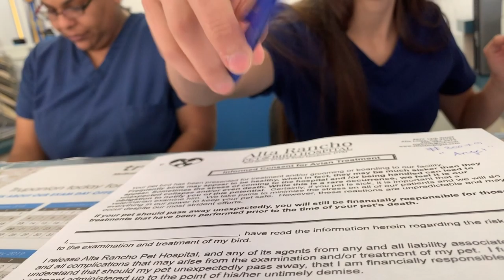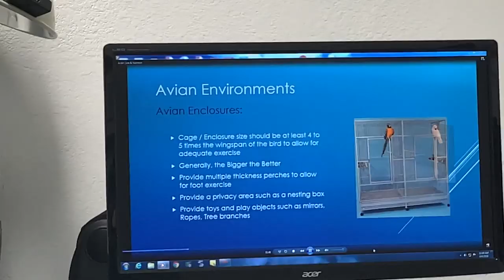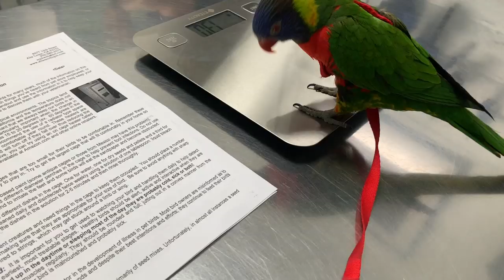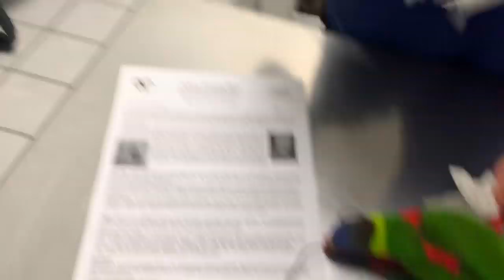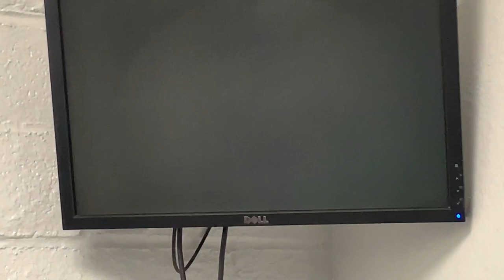ANGEL IS AT THE VET BECAUSE HIS HURT FOOT! *it got bigger*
ANGEL FINDING OUT HE'S GOING TO THE VET BECAUSE HIS  FOOT!

Angel is a very happy and loving bird, but he got hurt on his foot and we need to go to see the vet.
Angel is a rainbow lorikeet and he's an exotic and very rare parrot.
The avian vet gave us wonderful AngelCare.